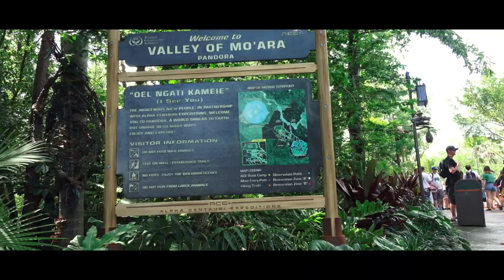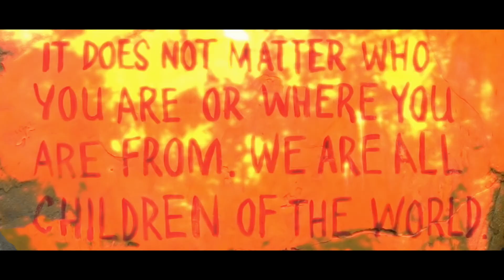Animal Kingdom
Disney`s Animal Kingdom Theme Park 2018

Video Credits :

( video/audio recording - Spijkenisse, The Netherlands )

Cadmium X Caravn - Kingdom

✖ Cadmium

✖ Caravn

Lyrics

I’ll start from holy ground
A piece of Land
Where tumbleweeds roll down
Nothing but sand

I ll build up every stone
I’ll make it through sweat and bones
And when, my hands are growing tired

KINGDOM MY KINGDOM OOHH KINGDOM MA KINGDOM
(I come alive)
KINGDOM MA KINGDOM OOHH KINGDOM MA KINGDOM

I was on the sideline
Now I m starting up a fight
In the name of Freedom
Told you I just want my Kingdom

KINGDOM MY KINGDOM OOHH KINGDOM MY KINGDOM
yeah I JUST WANT MA KINGDOM
KINGDOM MA KINGDOM OOHH KINGDOM MA KINGDOM (ooh)

Up on my Ivory Tower
I’ll hear the bells
Ring in the darkest hour
Warning our bridges fell

They break and I still hold on

Told ya I JUST WANT MA KINGDOM

Yes I JUST WANT MA KINGDOM

And when the walls are falling down
I ll never hold back now
Stand with my flag on the frontline
Yes I just want my kingdom

Now there’s no
going back
To the man that I was
So I’ll keep going strong
I just want my kingdom

that I can
Make them all understand
So I ll prove them wrong

Kingdom my Kingdom wooohhhh
KINGDOM MY KINGDOM
KINGDOM MA KINGDOM OOHH KINGDOM MA KINGDOM (ooh, I ll build my Kingdom woooohhh)
KINGDOM MA KINGDOM OOHH KINGDOM MA KINGDOM (I ll build my Kingdom wooh)
KINGDOM MA KINGDOM OOHH KINGDOM MA KINGDOM (I ll build Kingdom wooh)
My Kingdom Kingdom